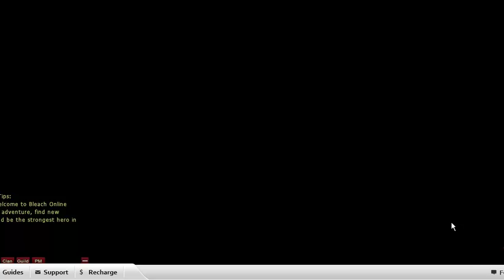Finally | Bleach Online | 2,000,000 BP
so I finally did it. Got 2mil BP